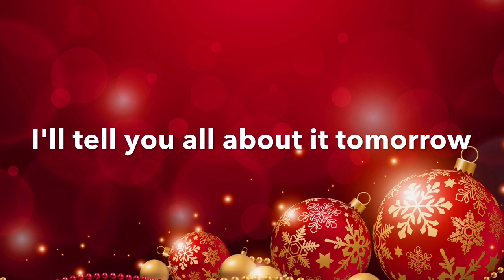He Left 😢 // Vlogmas 18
Shanny Haskell
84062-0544